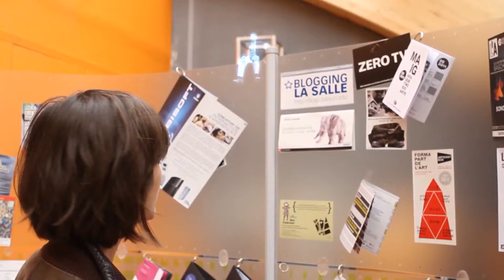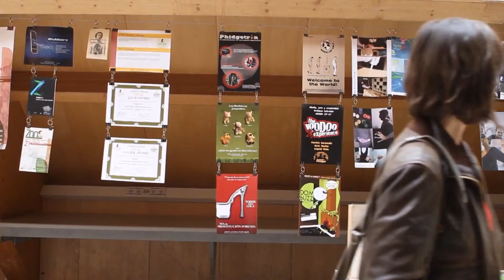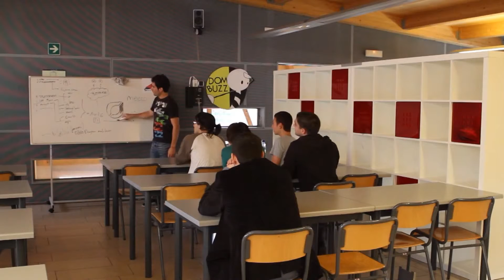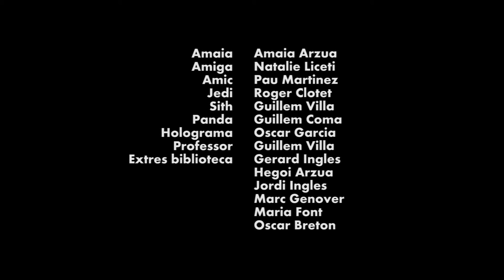Cosas que pasan por La Salle BCN parte 2 de 4 Documental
Realitzat per Gerard Inglés i Hegoi Arzua